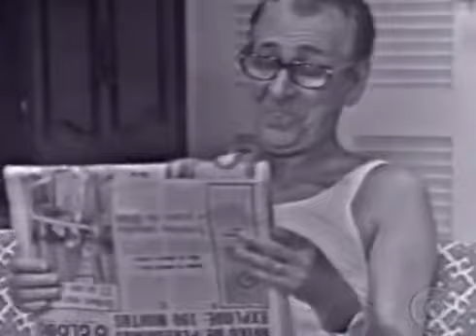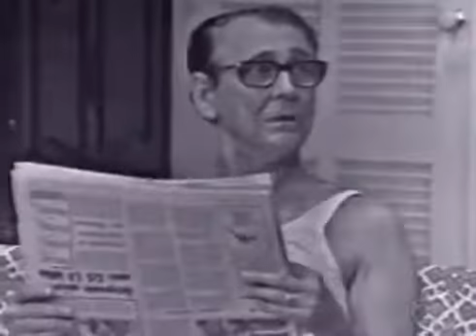Cena Rara do Seriado "A Grande Familia" 1° Capitulo - 1972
oii pessoal esse é um novo canal onde irei postar filmes e series..

quem pudem me ajudar se inscrevendo e deixando muito like ficarei muito grato obg a todos...🥰🥰